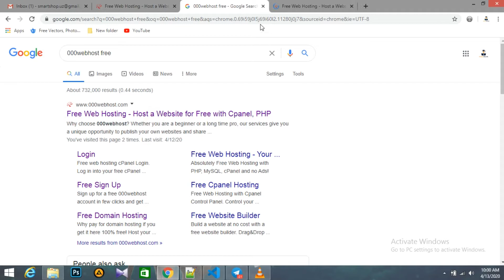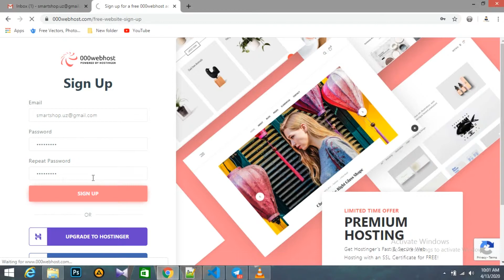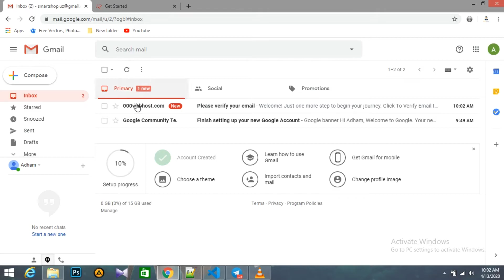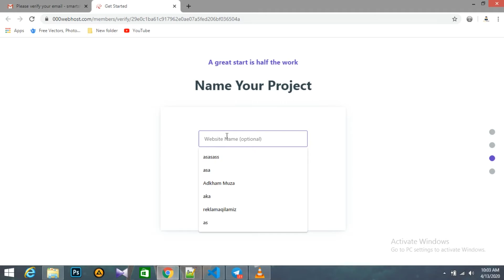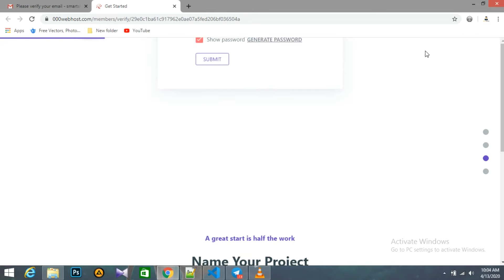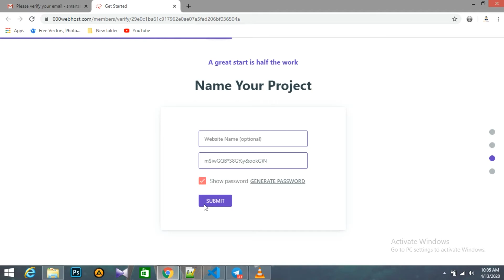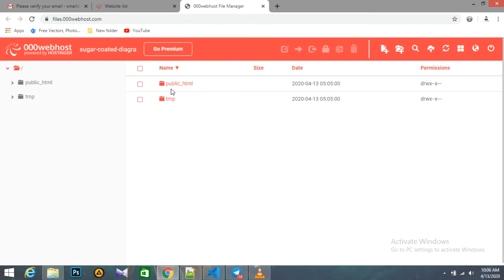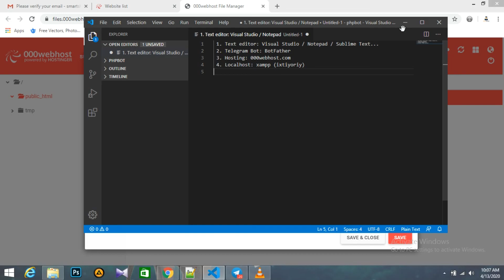Telegram Bot 4 dars Tekin hosting olish